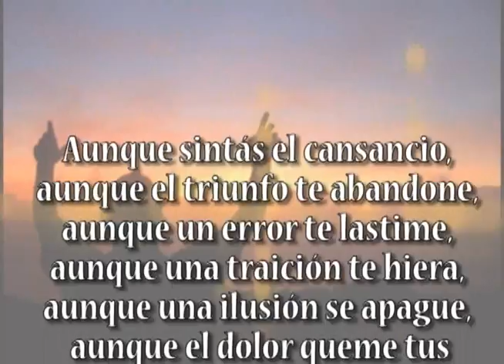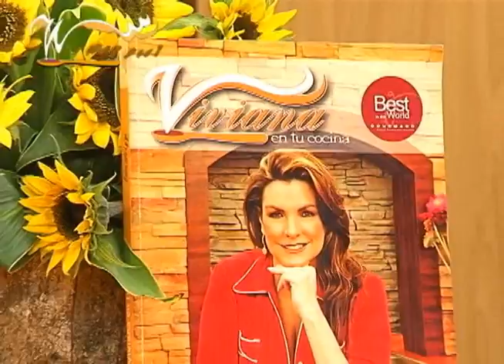BORONOSO DE AYOTE 02 AGOSTO VIVIANA EN TU COCINA